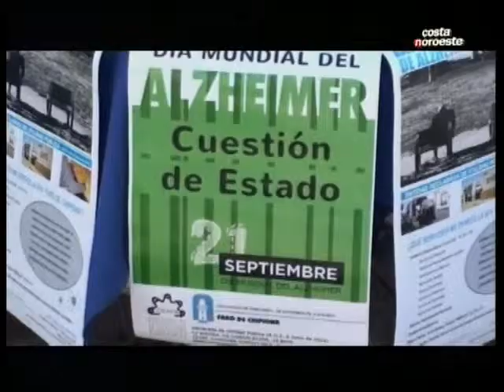CONTIGO 23 SEPTIEMBRE 2013 DIA INTERNACIONAL DEL ALZHEIMER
CONTIGO DIA INTER ALZHEIMER 23 SEPTIEMBRE 2013